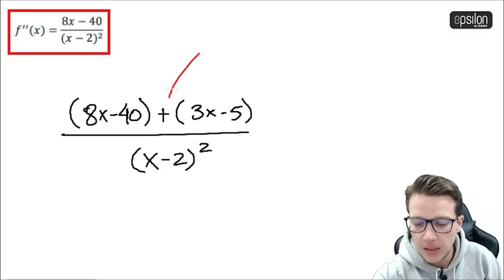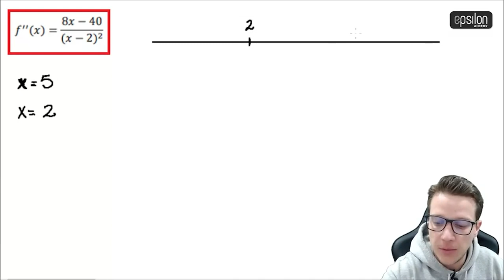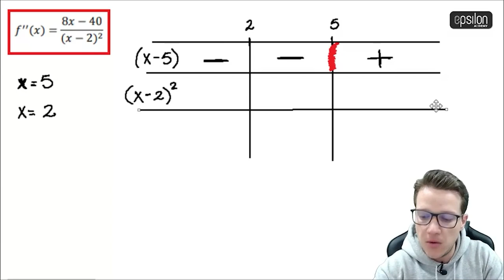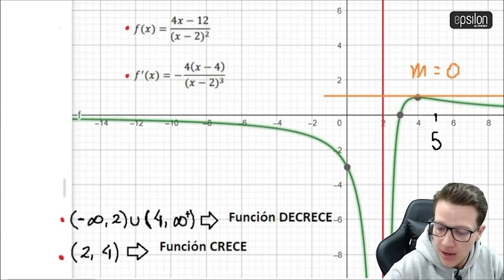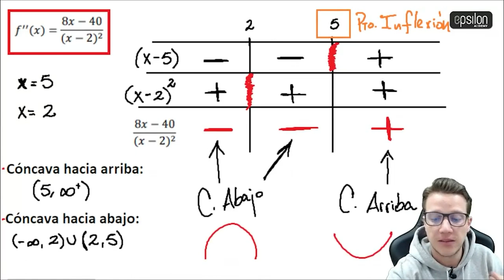🐘 Concavidad de una Función🔥🚀